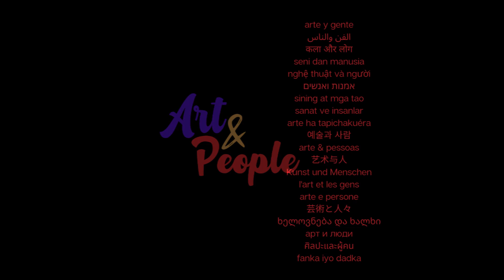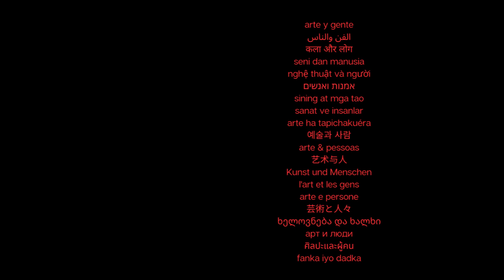Palco vazio - Art & People (Empty stage - E.Schreiber)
Video/editing: E.Schreiber

clipchamp (edit)
w.movie maker
photoscape (edit photos)
Images: Getty Images Signature by Canva Pro
               Pexels for FREE
               AI images by Canva Pro
Cover art: E. Schreiber

Lyrics:
"Descem as cortinas,
As luzes ainda estão acesas,
Mas todos se vão!
Minha sanidade se foi,
está dormindo ...
Estou flutuando acima do palco vazio,
e não vejo nada além de sombras do que foi.
Adeus!
O amor verdadeiro vive nas asas de uma borboleta
viajante que se vai...
Adeus!

(2023)